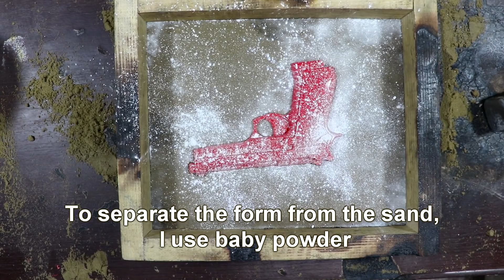Сasting gun - Trash to treasure . Melting cartridge case - ASMR brass casting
Hello friends ! Today I have some brass casings again . I decided to cast a  mockup of gun from brass spent casings. I really like to melt the sleeves in the melt there is almost no slag , and the products have a pleasant yellow color . Almost like gold. The weight of the gun turned out to be 1.3 kg . Enjoy your viewing !